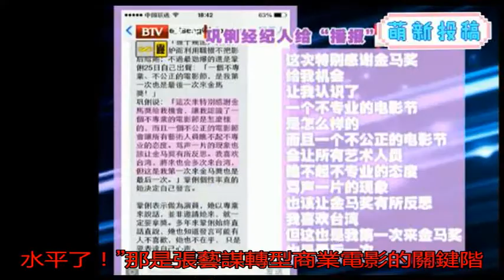鞏俐如此生猛 卻在金馬獎連摔兩個跟頭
這是一份非常“鞏皇”...